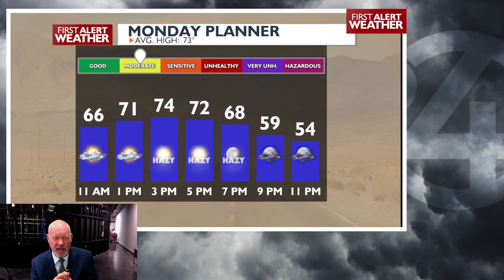Very Dry Today but there is a Chance for Rain Coming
Weather Alert Day due to Wind and Dry conditions, plenty of dust, and potential fire risk today. Clearing and cooling tonight with possible morning sprinkles and mid 60s for Tuesday through Thursday. Dry and mild for Friday and the weekend.